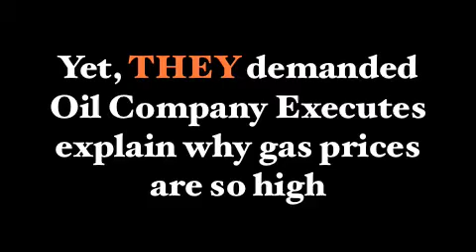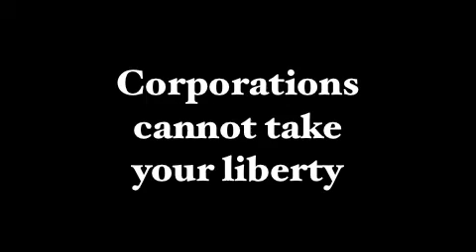Congress vs Big Oil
Maxine Waters reveals what liberals would REALLY like to do with oil companies!